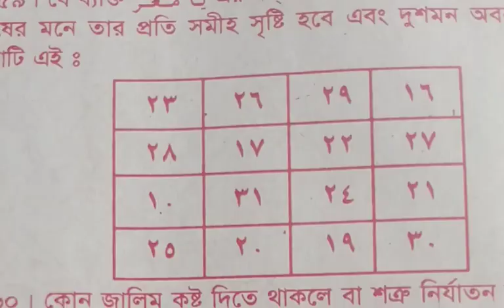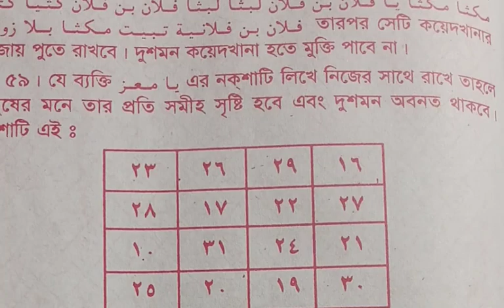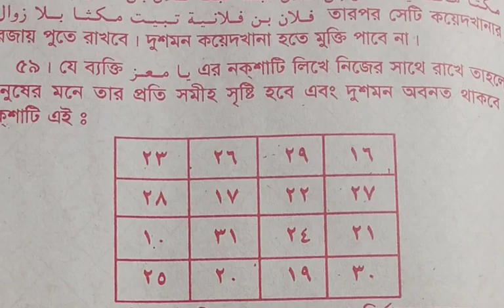🌺🌺 এই নকশা ধারনে সকল মানুষের মনে আপনার জন্য ভালোবাসা সৃষ্টি হবে ও সকল শত্রু দমন হবে 🌺🌺